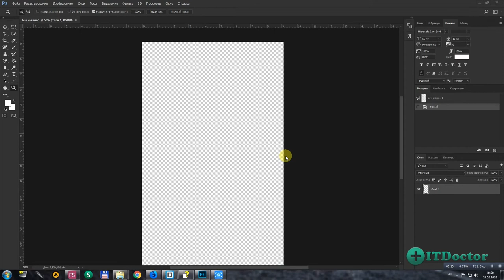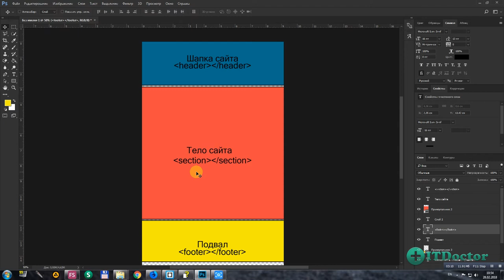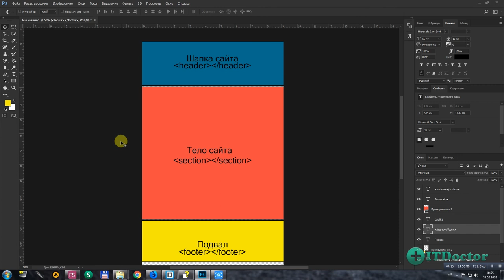#7 Структура сайта, Элементы Header, Body и Footer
Структура сайта. Элементы Header, Body и Footer. В этом видео уроке я расскажу вам про логическое деление сайта на блоки и из каких элементов состоит структура сайта html. Теги header для создания шапки сайта, section и тег body для создания тела сайта и footer для создания подвала позволяют нам создавать структуру сайта и документа html.